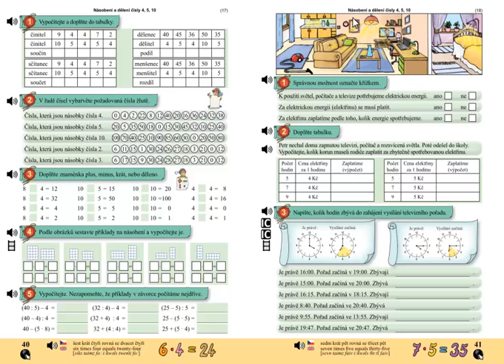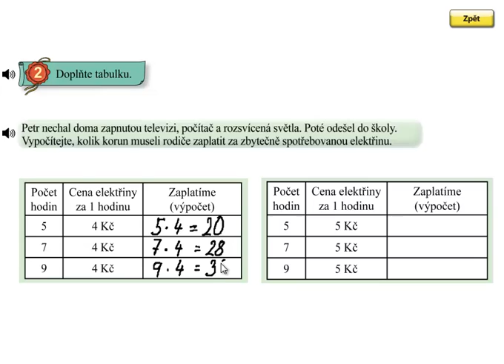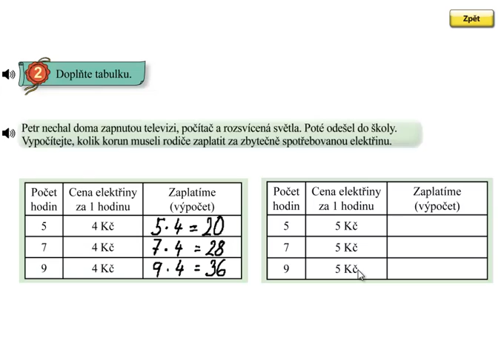Finanční gramotnost; Matýskova matematika 6.díl, strana 41, cvičení 2